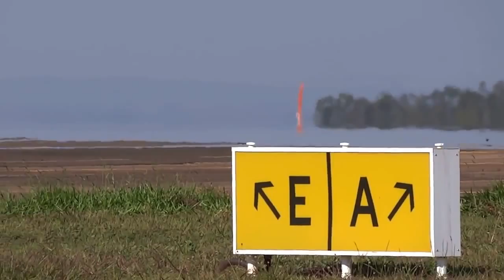AVIÃO DA GOL DECOLANDO DE LONDRINA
BOEING 737 DA GOL  EM LONDRINA (TAXI E DECOLAGEM)

AVIÃO DA GOL NO AEROPORTO DE LONDRINA SE PREPARANDO PARA A DECOLAGEM, BOEING 737 DA COMPANHIA AÉREA GOL.